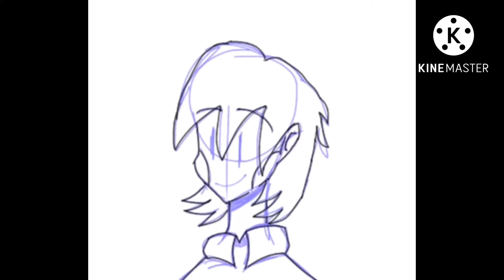So I drew Chara for the 8943726th time this week, but on my phone instead of my computer 👍